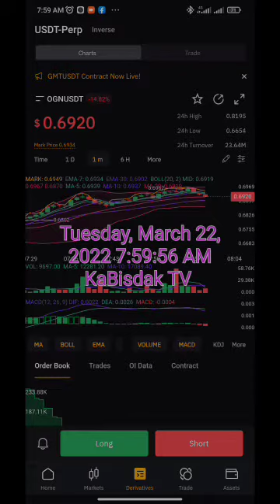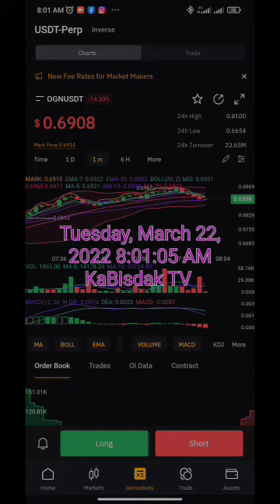$0.6932 OGN/USDT Latest Price March 22